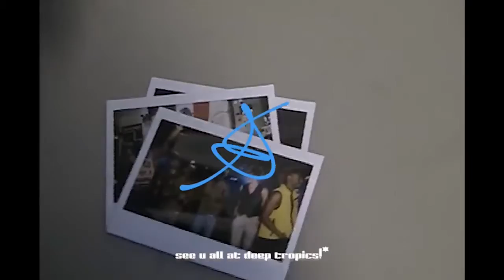BEFORE POOR TOUR : NIGHT 2&3!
video : @osagievsn